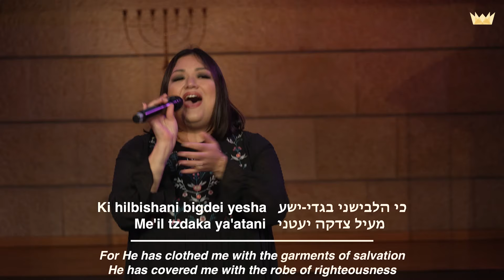Sos Asis (I Will Rejoice) | Worship From Jerusalem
Listen back to a song from last Sundays service.

Lyrics by: Batya Segal
Arrangement by: Miqedem